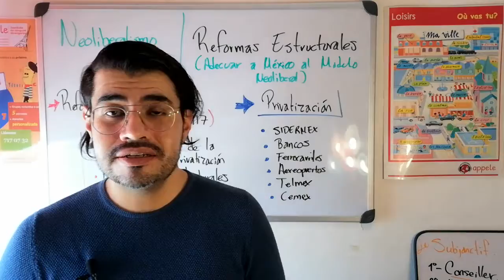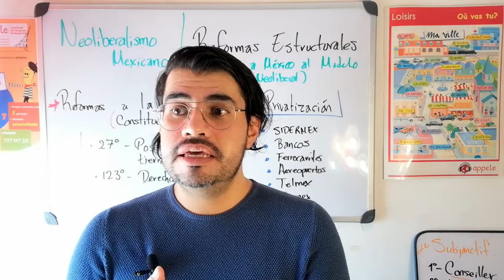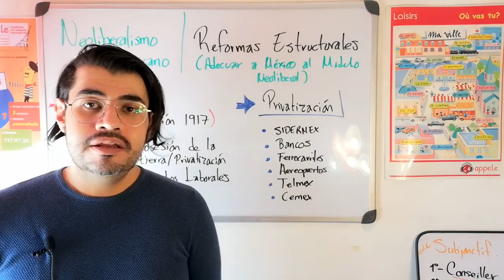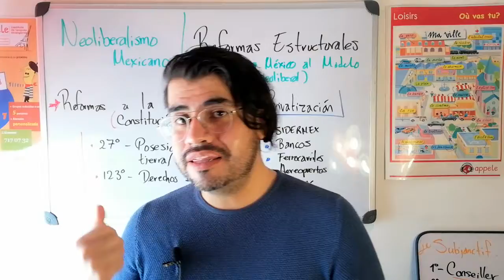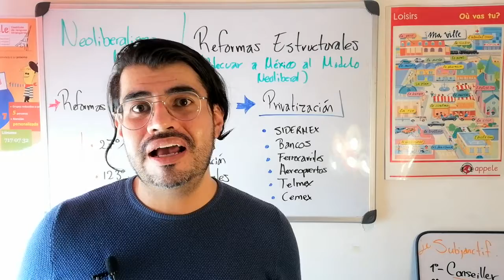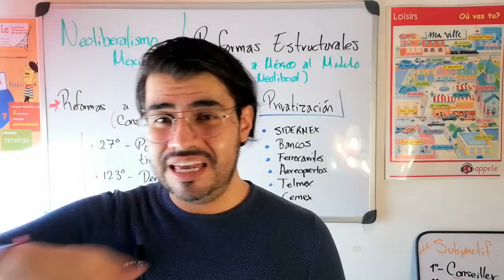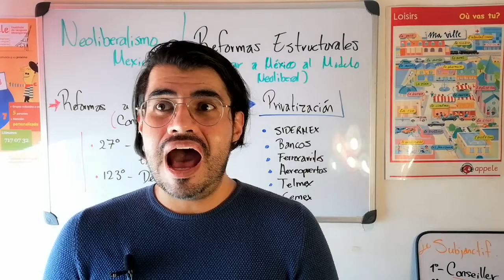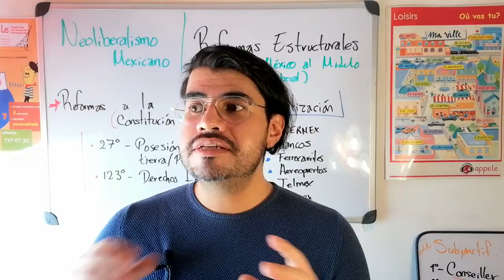Estructura Socioeconómica de México - Reformas Estructurales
Para que México se adecuara a las exigencias del modelo económico neoliberal, deberán realizarse cambios o reformas constitucionales para poder aplicar dicho modelo.